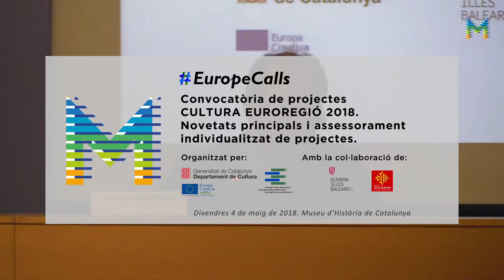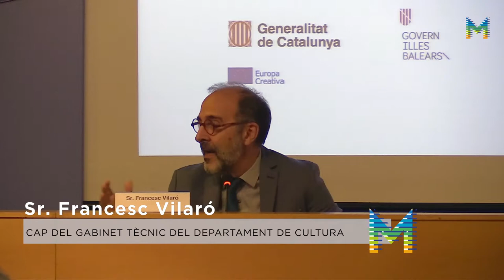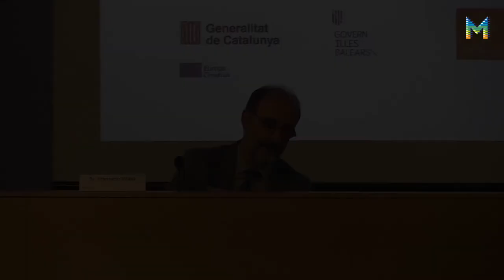Nova sessió EuropeCalls – Convocatòria de projectes CULTURA EUROREGIÓ 2018 (1/7)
Els reptes del sector cultural a Catalunya i l’interès, per a Catalunya, dels projectes de cooperació euroregional i europea. A càrrec del Sr. Francesc Vilaró, cap del Gabinet Tècnic del Departament de Cultura.